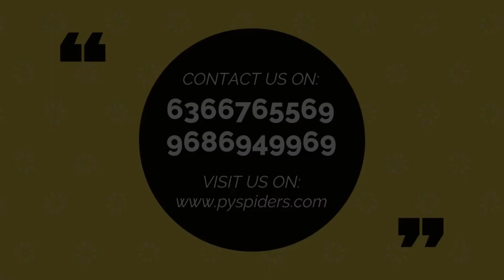Got placed in as TRAINEE ENGINEER | Pyspiders Basavanagudi | Congratulation RIZWAN CJ